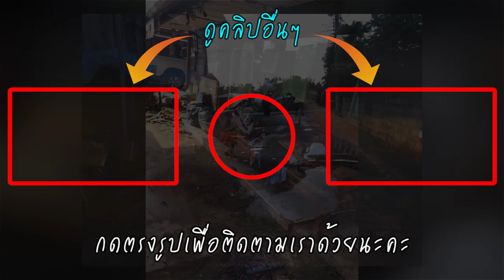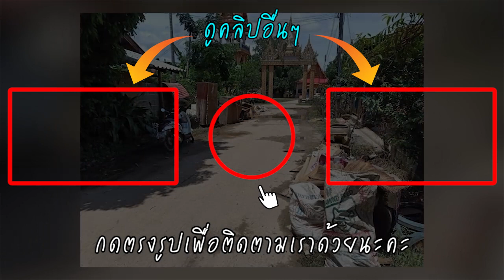เห็นแล้วน้ำตาไหล! สถานการณ์ล่าสุด หลังน้ำลด ในจังหวัดอุบลฯ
จากรณีน้ำท่วมหนักทางภาคอีสาร และจังหวัดที่ได้รับผลกระทบที่สุดนั้นก็คือ จังหวักอุบลราชธานี นั่นเอง ทำเอาชาวไทย และเหล่าดาราคนดัง ร่วมลงพื้นที่ แถมช่วยบริจาค ช่วยเหลือพี่น้องชาวอุบลฯ และล่าสุดทำเอาอดน้ำตาไหลไม่ได้ หลังเพจ อุบลวันนี้ ได้ออกมาโพสต์หลังน้ำท่วมลดลง พร้อมทั้งได้ระบุข้อความว่า

ขอขอบคุณข้อมูลดีๆจาก : viralsfeedpro.com